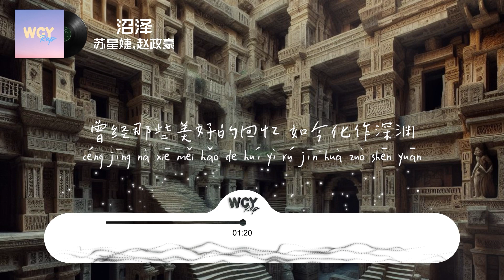苏星婕,赵政豪 - 沼泽「越是挣扎越是窒息 彻夜的倾盆大雨把我困在原地」【動態歌詞/Lyrics Video】苏星婕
苏星婕,赵政豪 - 沼泽「越是挣扎越是窒息 彻夜的倾盆大雨把我困在原地」【動態歌詞/Lyrics Video】

作词 : 赵政豪
作曲 : 赵政豪
编曲 : Jurrivh
制作人 : 莫非
我陷在你的沼泽里
越是挣扎越是窒息
彻夜的倾盆大雨把我困在原地
挣扎到无法呼吸
在失眠的夜里反复写着 你的姓名
走的那天你什么都没说 留下信件
我发了疯的找你恐惧沾满我的双眼
给你的留言”能不能别走“ 我说了几千万遍
都不给我挽留的时间
从此我的世界没白天只剩黑夜
看着墙上的秒针走过一圈一圈
我坐在房间想着关于你的画面
任由落差感将我撕成一片一片
不想在 黑夜里 再为你流泪
不想再 一个人 待在空荡的房间
算了吧 忘了吧 就这样吧
也许有一天你也会后悔
我不敢再 触碰关于你的一切
不敢翻开 残留你余味的相片
曾经那些美好的回忆
如今化作深渊
挣扎到无法呼吸
挣扎到无法呼吸
录音师 : TuJay
录音棚 : 莫非录音棚（成都）
混音/母带 : TuJay
制作团队 : 慕乐事务所
OP : 莫非音乐

➸微信：wcymusicstudio